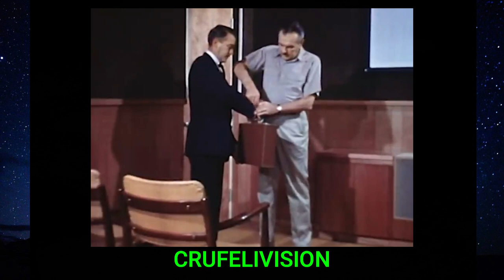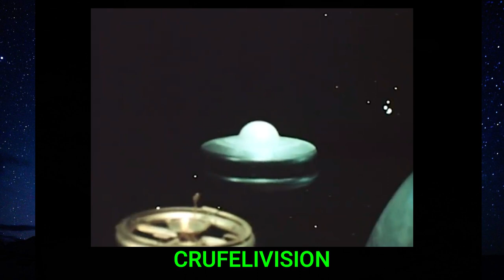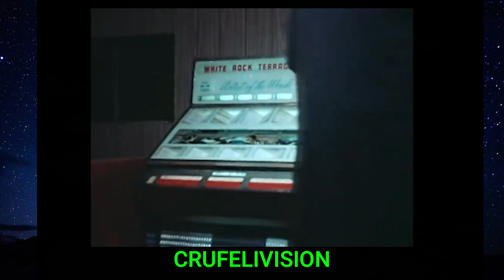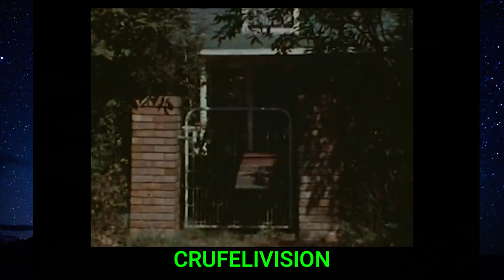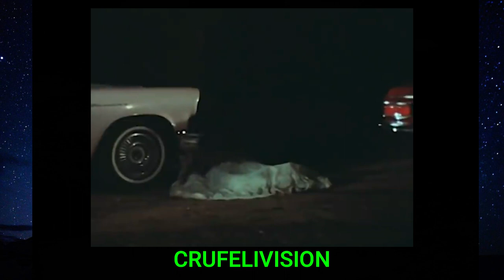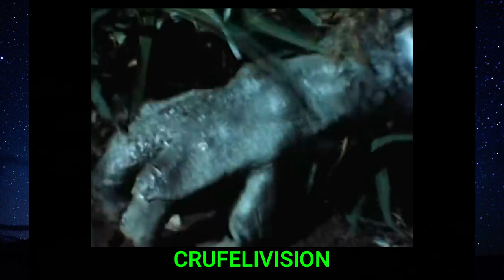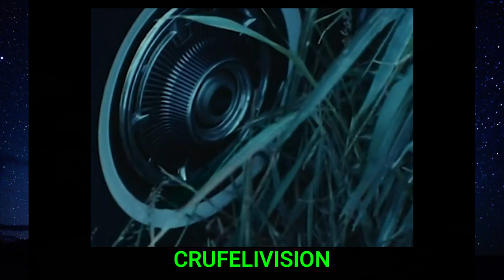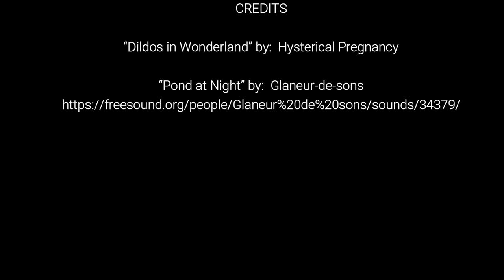ATTACK OF THE EYE CREATURES: Madame Crufeli's MOVIE NIGHT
ATTACK OF THE EYE CREATURES

SYNOPSIS: ATTACK OF THE EYE CREATURES (1967)

Horror, Comedy, Sci-Fi
Alien "eye" creatures invade a small town.

Purchase ATTACK OF THE EYE CREATURES

If you are interested in having your horror short film or trailer airing on Madame Crufeli's Movie Night apply by emailing the link to . Films need to be between 5-15 minutes long.

@Madame Crufeli The Undead Fortune Teller